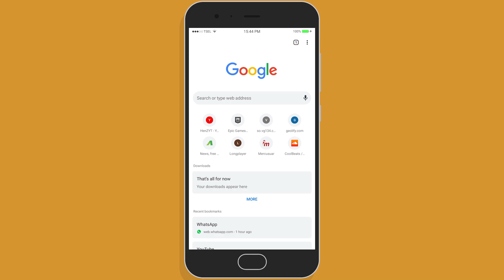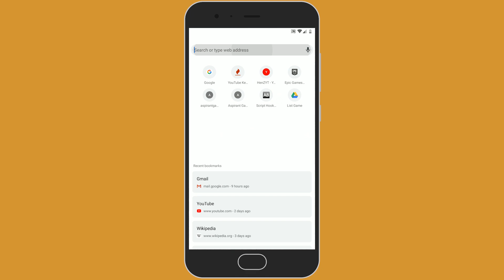HOW TO ENABLE NEW CHROME MOBILE DESIGN!!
🔰Code:
chrome://flags/enable-chrome-modern-design

💲Consider donating, any amount of donations will help me a lot!

🇮🇩INDONESIA!

ignore:
chromecast,
chrome celup,
chrome powder,
chromebook,
chrome os,
chrome spray,
chrome plastik,
chrome mesin,
chrome apk,
chrome aw snap,
chrome android,
chrome air,
chrome aerosol,
chrome asli,
chrome azzaro,
chrome app,
chrome android tv,
chrome ajaib,
a chromebook,
a chrome superhero,
a chromecast device,
a chromecast,
chrome bubuk,
chrome blok mesin,
chrome besi,
chrome black,
chrome biru,
chrome batu hijau,
chrome blue,
chrome baut,
fmb chrome,
chrome neutral b,
chrome dome b-52,
chrom up b,
b daman chrome raven,
hp chromebook b&o,
b daman chrome harrier,
chrom up b spike,
b daman chrome zephyr,
b.tv chromecast,
chrome chrome,
chrome cat,
chrome candy paint,
chrome case,
chrome candy oles,
chrome cvt,
chrome colour,
usb c chromebook,
pixel c chrome os,
c programming on chromebook,
chromebook usb c to hdmi,
asus chromebook c434,
asus chromebook c,
chromecast c'est quoi,
chromebook c'est quoi,
chrome c'est arrêter,
google chromecast c'est quoi,
chrome dinosaur game,
chrome diton,
chrome dark mode,
chrome dahsyat,
chrome download,
chrome di clear,
chrome dino,
chrome dinosaur,
chrome diy,
chrome dev,
mongoose hoop d chrome,
d'addario chromes,
d'addario chromes bass,
d'addario chromes flatwound bass,
d'addario chrome flatwound guitar strings,
d'addario chromes guitar,
d'addario xl chromes flatwound,
d'addario chromes jazz bass,
d'addario chromes vs thomastik infeld,
d'addario chromes 12,
chrome emas,
chrome error,
chrome extension,
chrome engine,
chrome extension tangan belang,
chrome entry point not found,
chrome entertainment,
chrome extension android,
chrome emas putih,
chrome electroplating,
e chrome glasses,
iphone e chromecast,
lenovo 14 e chromebook,
chromecast 2 e 3 diferença,
google home e chromecast,
alexa e chromecast,
o que e chromebook,
tv box e chromecast,
netflix e chromecast,
amazon prime e chromecast,
chrome fire,
chrome flags,
chrome for pc,
chrome free fire,
chrome fly,
chrome flags android,
chrome flags settings,
chrome fush mod,
chrome full body,
chrome fiber,
chrome niko f stop,
chrome jaguar f type,
chrome f-stop,
chrome niko f-stop pack,
chrome game,
chrome gaming,
chrome google,
chrome gigi,
chrome graffiti,
chrome gold velg motor,
chrome godzilla,
chrome green,
chrome guitar,
g chrome juwana,
g chrome pati,
g chromecast,
chrome g wagon,
chrome g productionz,
g shock chrome,
g suite chrome management,
g dragon chrome hearts,
dean chrome g resonator,
gold chrome g wagon,
chrome hitam,
chrome helm,
chrome has blocked it,
chrome heart,
chrome hearts,
chrome hening,
chrome has blocked it download,
chrome heart ring,
chrome home,
chrome helmet,
chrome kya hai,
chrome kya hota h,
h&m chrome nail polish,
chromecast hmaston,
chromecast h265,
chrome instan,
chrome idm,
chrome indonesia,
chrome ig story,
chrome ios,
chrome iphone,
chrome i8,
chrome install,
chrome industries,
chrome instant,
chrome jogja,
chrome jakarta,
chrome jahat,
chrome jam tangan,
chrome juwana,
chrome jangan kau pergi,
chrome jogja murah,
chrome jarak jauh,
chrome jalan sendiri,
chrome japanese,
j chrome in my bag,
mio j chrome,
j hus chrome,